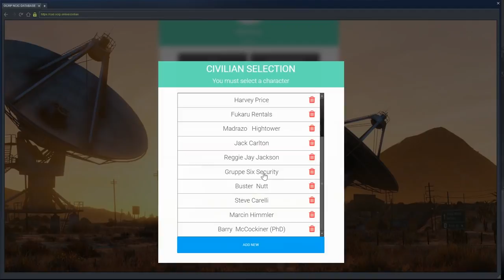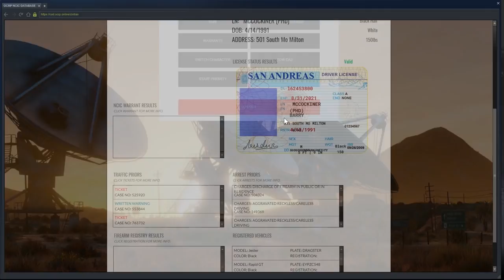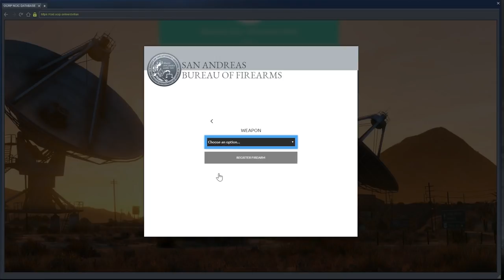KILLING 757! (Criminal) OCRP #128 | GTA V Roleplay!